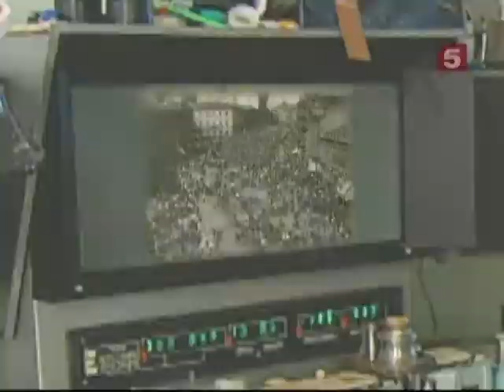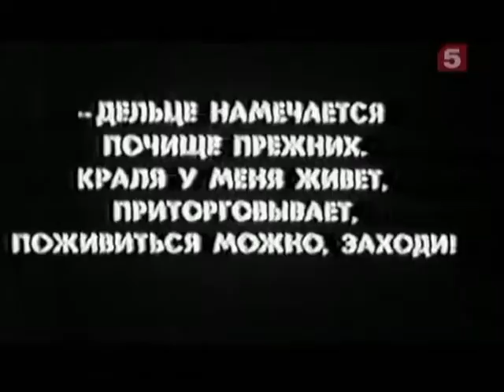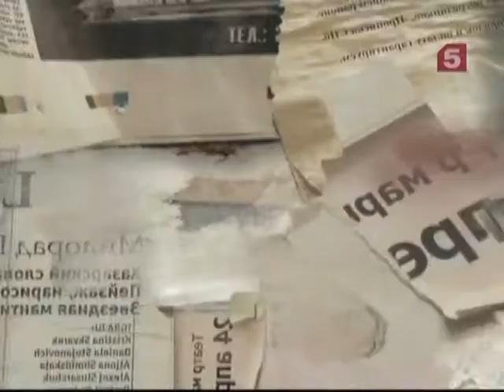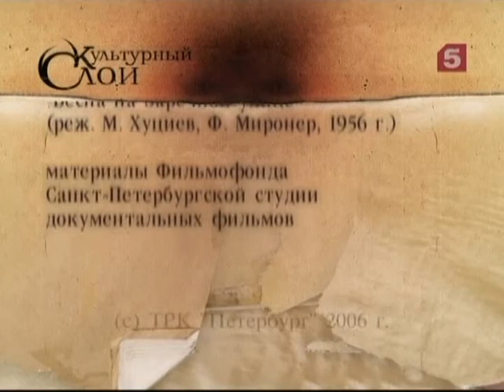Культурный слой. Двойной портрет: Иогансон, Эрмлер (2006)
В 20-30е гг. за такими монтажными столами на киностудии Ленфильм работали знаменитейшие режиссеры: Козинцев, Трауберг, братья Васильевы, Юткевич, Герасимов.
И в этом же списке – Эдуард Иогансон. Эдуарда Иогансона мы практически не знаем. Мы сегодня поговорим о том, почему он был забыт и как мы сейчас открываем его заново.
Вторая половина 20х гг. – время Сергея Эйзенштейна, Всеволода Пудовкина, Дзиги Вертова.. Революция захватывает не только содержание большинства фильмов, но и сам киноязык. По экрану шагают массы. И человек на экране –в первую очередь часть коллектива. Актеры не слишком важны, за них сыграет монтаж. Критики в восторге, зрители в недоумении. И тут кинопрокат взрывает картина, совершенно непохожая на все, что делается вокруг, -- фильм «Катька – бумажный ранет». Его поставили два режиссера. Один Фридрих Эрмлер, классик советского кино. Имя второго сегодня забыто. Его звали Эдуард Иогансон.